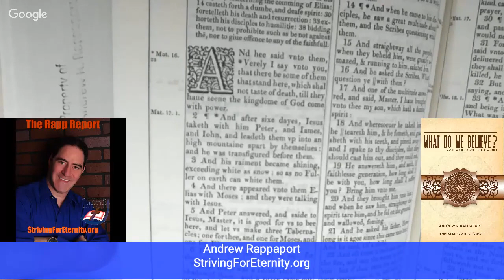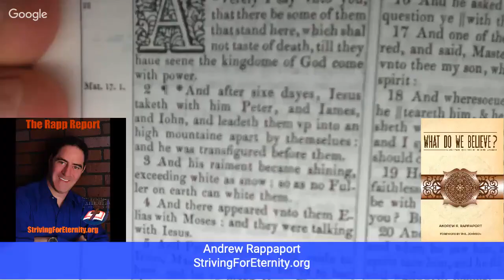Objective Morality to Black Hebrew Israelite and Bad Logic | Apologetics Live 0018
A soft atheist wants to debate objective morality, a Roman Catholic wants to argue that visions of Mary prove objective morality and the existence of God and then a Hebrew Israelite tries to argue that Matt Slick and Andrew Rappaport are white devils. All three use the same bad logic.

Apologetics Live 0018

This podcast is a ministry of Striving for Eternity and all our resources strivingforeternity.org

Listen to other podcasts on the Christian Podcast Community: ChristianPodcastCommunity.org

Check out all of the great apologetic resources at CARM.org

Get Matt Slick’s books